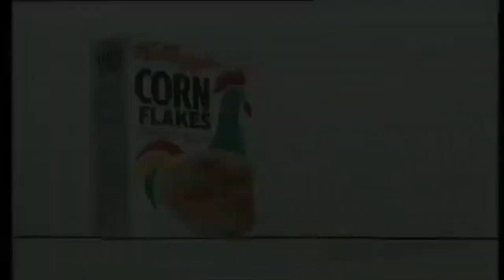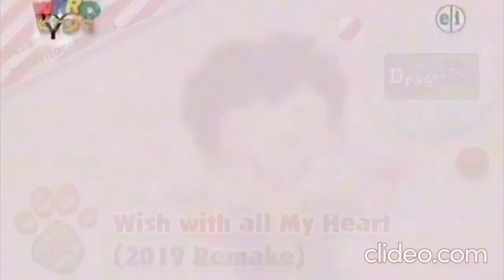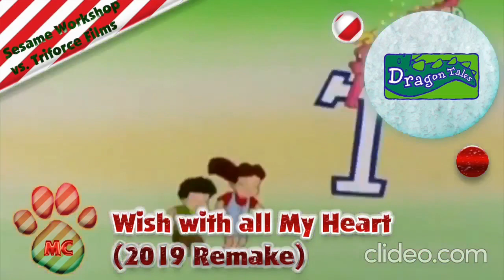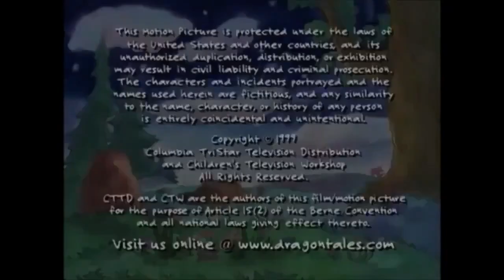PBS's DragonTales:Dr. Zak w/Paula Dalli & Jake Short(NaQis&Friends/HiT)(1999/2011)(Brazil)